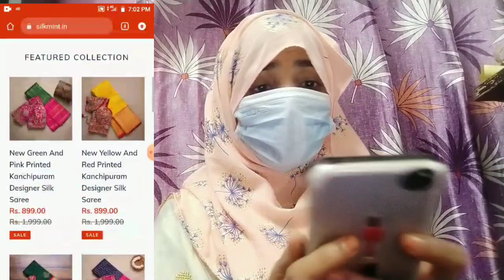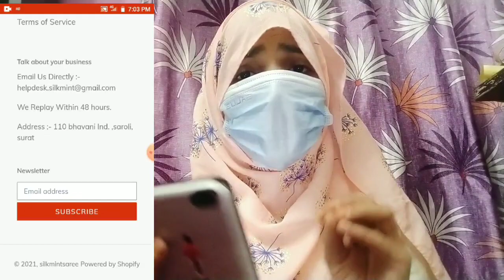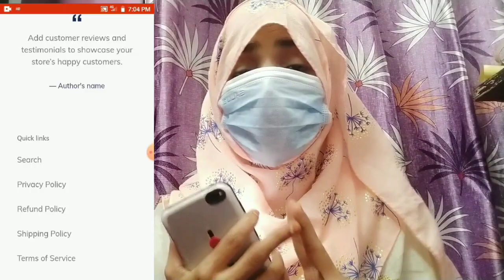silkmint.in reviews..Silkmint.in real or fake..silkmint.in legit or scam. silkmint.in sarees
silkmint.in reviews..
Silkmint.in real or fake..
silkmint.in legit or scam.
silkmint.in sarees
online shopping
online fraud